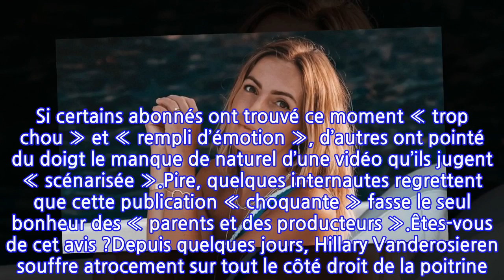Hillary Vanderosieren : Sévèrement taclée après la rencontre entre Milo et Matteo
Le 23 novembre dernier, Hillary Vanderosieren et Giovanni Bonamy accueillaient Matteo, leur deuxième enfant. Après quelques jours passés dans une maternité parisienne, la petite famille est rentrée dans le nord de la France où elle s’est offert une première photo à quatre. Plus tard, les jeunes parents ont décidé de filmer la rencontre entre Milo, leur fils aîné d’un an et demi et son petit frère. Sans surprise, ce moment précieux a fait l’objet d’une publication Instagram le 5 décembre. Mais les abonnés de la jeune femme n’ont pas vraiment été séduits.Hillary Vanderosieren était très fière de partager avec sa communauté le premier bisou entre ses deux fils. Problème, Milo semblait totalement perturbé. Sur les images, le petit garçon est apparu désorienté malgré la présence de sa tante et de sa grand-mère qui le menaient jusqu’à son petit frère. Une fois parvenu devant le nouveau-né, le blondinet l’a câliné. Si certains abonnés ont trouvé ce moment « trop chou » et « rempli d’émotion », d’autres ont pointé du doigt le manque de naturel d’une vidéo qu’ils jugent « scénarisée ».Pire, quelques internautes regrettent que cette publication « choquante » fasse le seul bonheur des « parents et des producteurs ».Êtes-vous de cet avis ?Depuis quelques jours, Hillary Vanderosieren souffre atrocement sur tout le côté droit de la poitrine. Alors qu’elle pourrait être atteinte d’une inflammation du sein ou d’un problème hormonal dû à des montées de lait, la jeune femme est très inquiète. Ce mardi 7 décembre, la candidate de Mamans & Célèbres doit subir une échographie. Cette dernière devrait révéler l’origine de son mal et permettre la mise en place d’un traitement adéquat. En attendant de se rendre au cabinet médical, la jeune maman tente tant bien que mal de récupérer de ses courtes nuits.